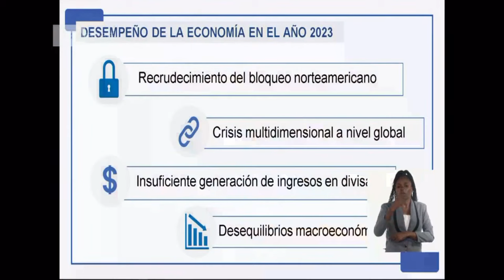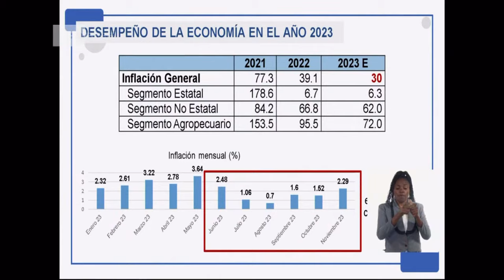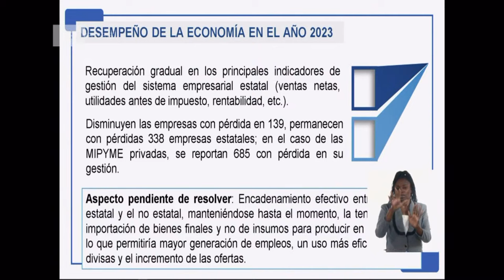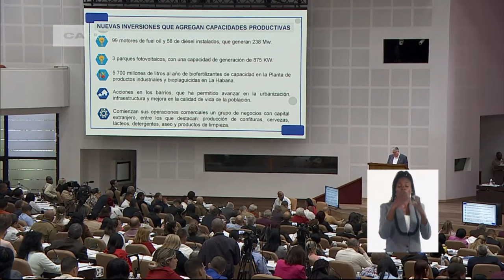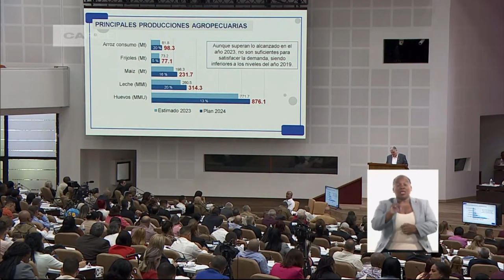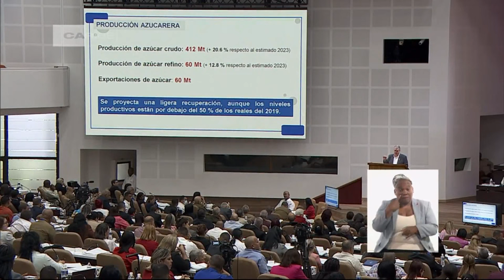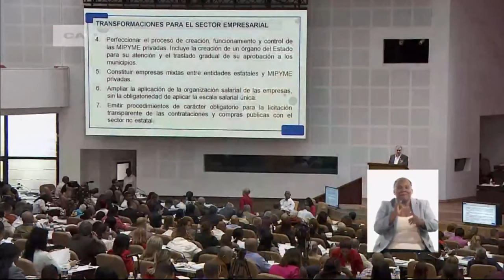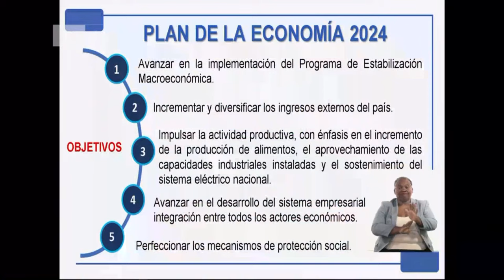Alejandro Gil: No será posible alcanzar el crecimiento económico proyectado del 3% del PIB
Al presentar el informe de la economía, el diputado Alejandro Gil Fernández señaló que teniendo en cuenta los impactos en la economía por las limitaciones en la disponibilidad de divisas y los combustibles, no resulta posible alcanzar el crecimiento económico proyectado del 3 % del PIB.